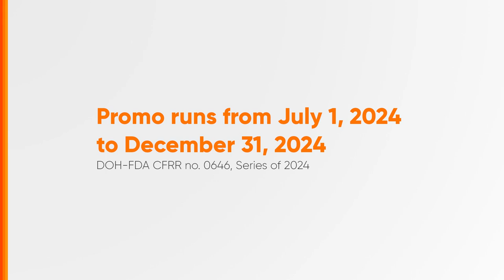San Miguel Beer Tansan Katutak Panalo Promo Radio Ad 2H 2024 71s (Voiced Version)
Ito po ang 2H 2024 Radio Ad ng San Miguel Beer Tansan Katutak Panalo Promo. (Voiced Version)

Ang content na ito ay Stereo kung ito ay available. Drink Responsibly. IWASANG IPASA ANG CONTENT NA ITO NA HINDI NAAAYON SA LEGAL NA EDAD NG PAGIINOM NG MGA ALAK.

DRPS Two 8264: San Miguel Beer Tansan Katutak Panalo Promo Radio Ad 2H 2024 71s (Voiced Version)